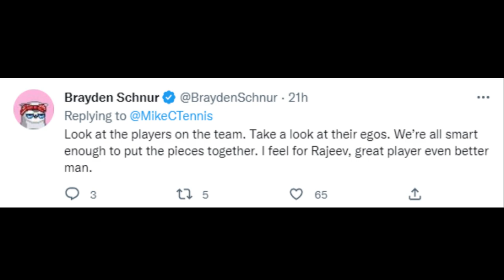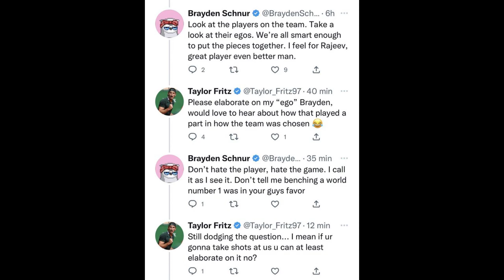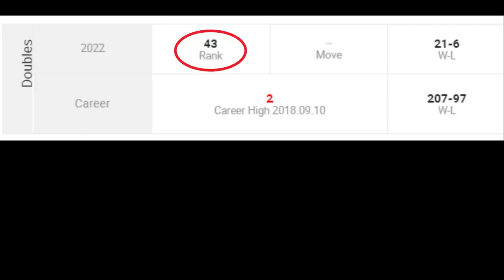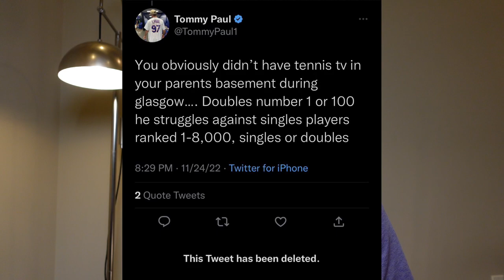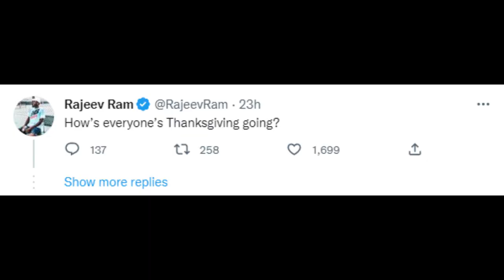US Davis Cup Players In a Twitter Beef!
In the USA vs. Italy Davis Cup Quarterfinal match, USA lost the deciding doubles match to move onto the semi-final. There was some criticism about who should've played in that match. Watch the video for details! What are your thoughts about what happened?